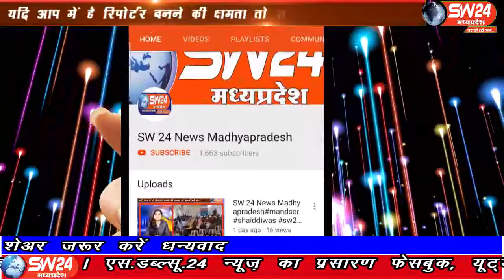sw24news zhaknawada, 10.08.2019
झाबुआ जिले के राणापुर में विश्व आदिवासी दिवस के अवसर पर आदिवासी उत्थान समिति आदिवासी समाज राणापुर ने ऐतिहासिक जुलूस निकाला। तेज वर्षा के बीच भी समुदाय के लोगो में खासा उत्साह देखने को मिलाsw24news